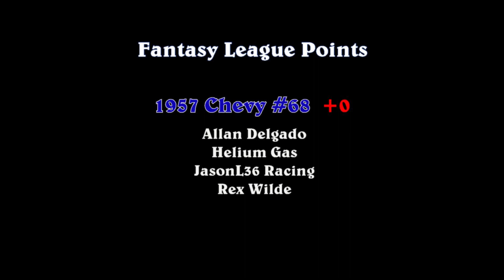1957 Chevy vs. 1969 Mercury Cyclone - Race 5 - Group 6 - 2020 NASCAR Championship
Event:  2020 NASCAR Championship (Group6)
Cars:  HW 1957 Chevy vs. HW 1969 Mercury Cyclone
Teams:  Grand Junk vs. Lead Sleds